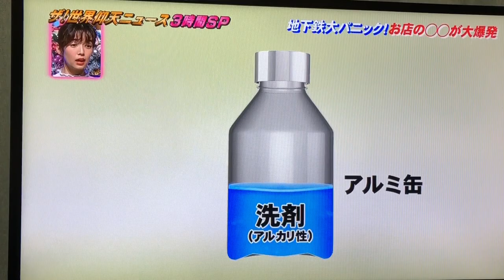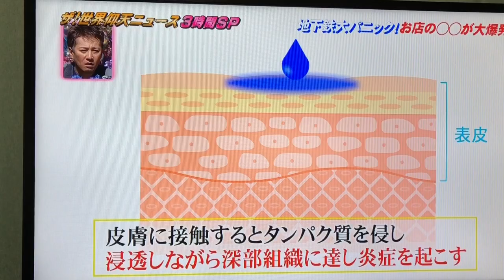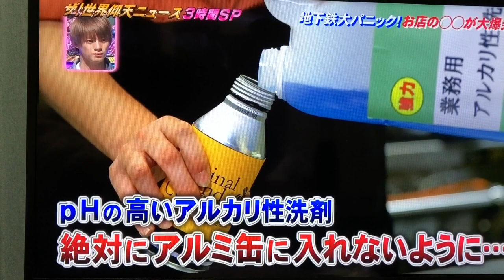アルミ缶破裂事故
アルミニウムと強アルカリが激しく反応して水素が発生、缶の内圧が上昇することで破裂に至った事案でした。詳細